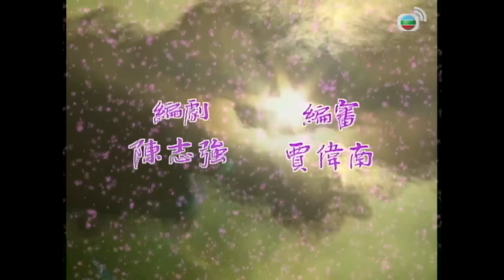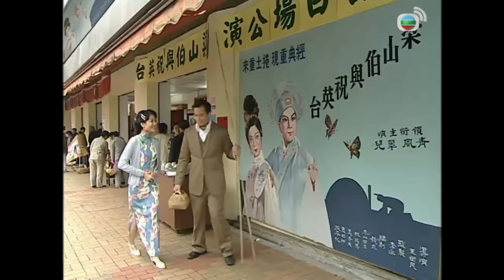Quyền Lực Đen Tối (The Charm Beneath) 11/30 | Trần Hào, Lê Tư, Mông Gia Tuệ | TVB 2005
Phim TVB Quyền Lực Đen Tối (The Charm Beneath)
Diễn viên: Trần Hào | Lê Tư | Mông Gia Tuệ | Hướng Hải Lam | Tào Mẫn Lợi | Trần Mẫn Chi | Thương Thiên Nga | Lý Quốc Lân | Tưởng Chí Quang | Kênh TVB tiếng Việt

✨Nội dung phim: Nhà họ Chúc là đại gia tộc vào những năm 30, kinh doanh son phấn với cửa hiệu Kính Hoa Đường. Chúc Minh Huệ là tam tiểu thư nhà họ Chúc, trên có huynh trưởng Hữu Thành và Hữu Nghiệp, dưới có muội muội Minh Mẫn. Cha Huệ xem Thành là người kế nghiệp, chỉ tiếc Thành mất sớm, Nghiệp vốn không có hứng thú với kinh doanh bất đắc dĩ phải gánh vác gia nghiệp, chịu nhiều chiêu trò gian trá hãm hại. Tuy cùng là con của Sơn, nhưng Huệ lại không được lòng cha mình. Để giành lấy vai trò đương gia, Huệ và người thím là Lý Nhã Tiên đấu đá gay gắt. Nghiệp thì bị người chú áp đảo đến suy sụp tinh thần, Huệ luôn bên cạnh động viên anh trai. Khi việc làm ăn của Kính Hoa Đường có dấu hiệu khởi sắc, Nghiệp lại cho rằng Huệ có thành kiến với chị dâu Tống Vân Thường...